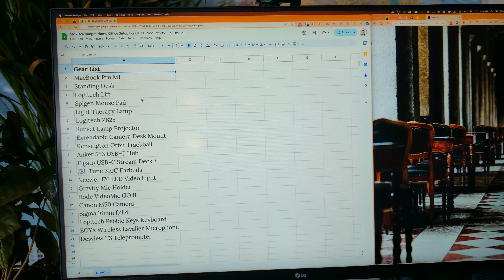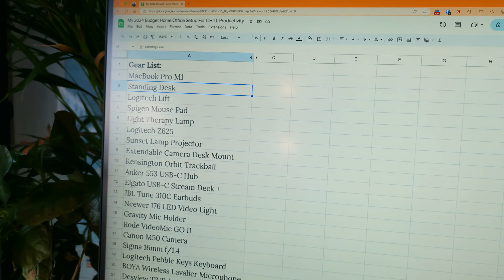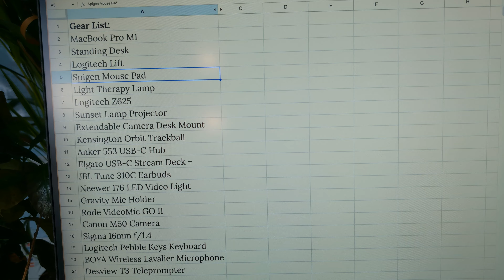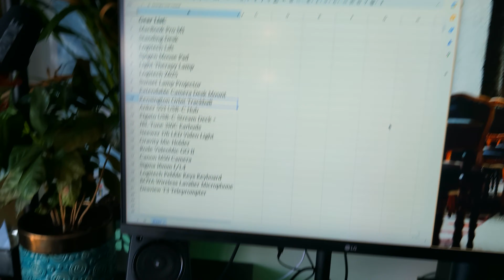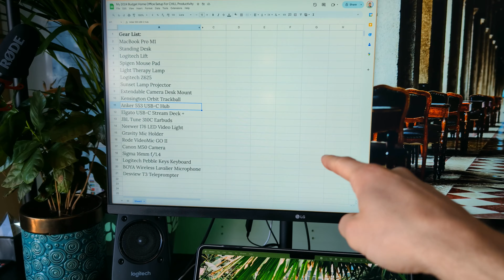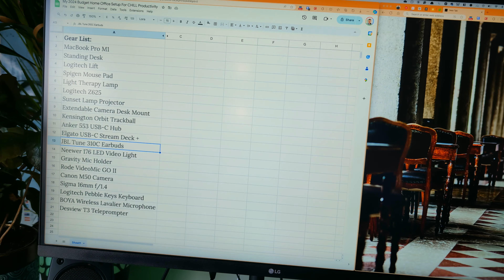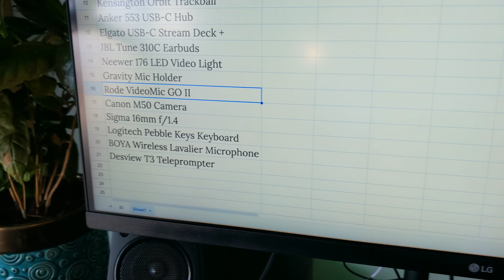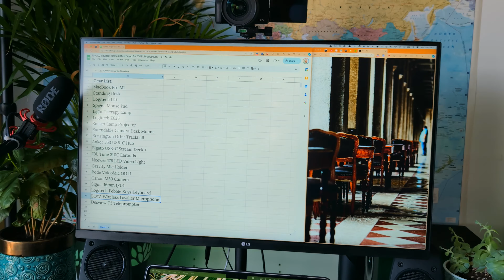My 2024 Budget Home Office Setup (For CHILL Productivity)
Hey digital marketers! Ready to upgrade your home office setup? In this video, I'll share the productivity gear I use daily as a digital marketer, team leader, and online entrepreneur. I hope you find this helpful and inspiring for organizing your own setup. Let's boost our productivity!

0:00 - Intro
0:47 - MacBook Pro M1 14 Inch
1:35 - Standing Desk
2:20 - Wobble Board and Spiky Foam Roller
2:51 - Logitech Lift Mouse
3:55 - Light Therapy Lamp
4:45 - Logitech Z625 Speakers
5:11 - Sunset Lamp Projector
5:30 - Extendable Camera Desk Mount
6:00 - Kensington Orbit Trackball
6:50 - Anker 553 USB-C Hub
7:25 - LG 32 Inch 4K Monitor
8:23 - Elgato USB-C Stream Deck Plus
9:12 - JBL Tune 310C Earbuds
10:05 - Neewer 176 LED Video Lights
10:58 - Gravity Mic Holder and Rode VideoMic GO
11:44 - Canon M50 Camera with Ulanzi Top Handle and Sigma 16mm Lens
12:39 - Logitech Pebble Keys Keyboard
13:09 - Boya Wireless Lavalier Mic
13:31 - Pixel 8 Phone for Recording
13:46 - Desk View Teleprompter
14:39 - Conclusion and Recommendations